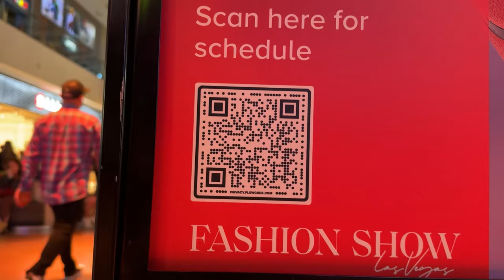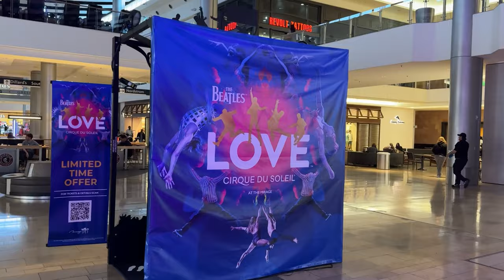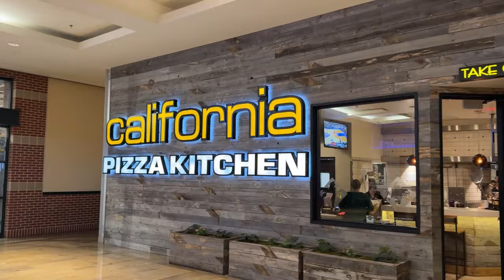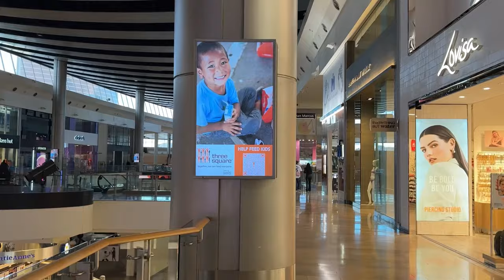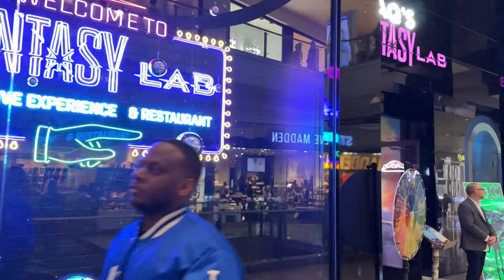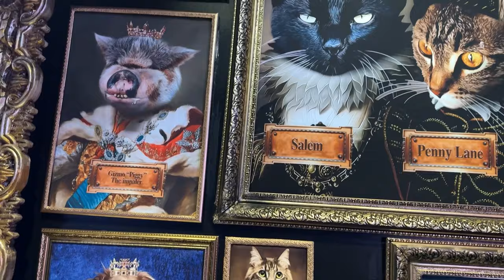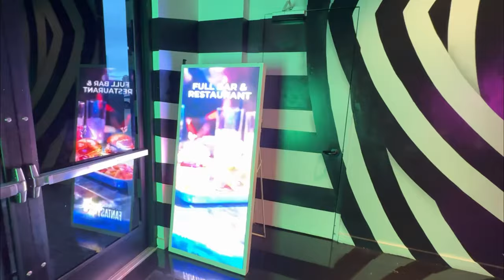Las Vegas Strip Mall Walking Tour Fashion Show Mall Weekend Walkthrough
2pcs Lavalier Wireless Microphone for iPhone iPad